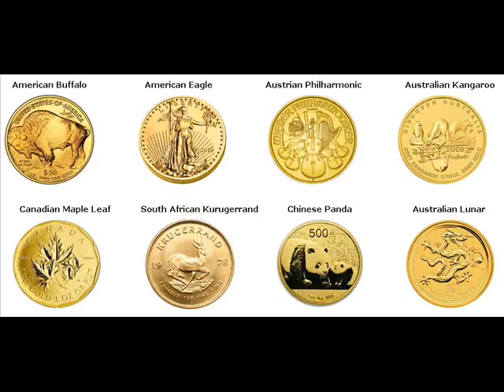Gold Coins For Sale Langedijk The Netherlands